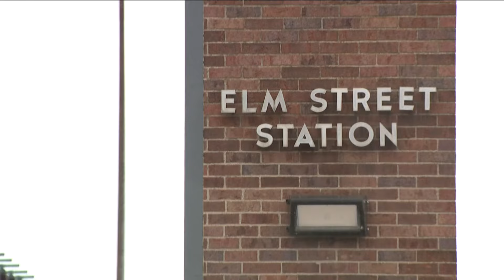Line malfunction causes interruption of power for some in downtown Buffalo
National Grid said it was aware of the issue and that an investigation is underway.